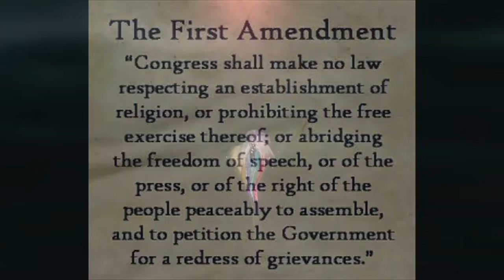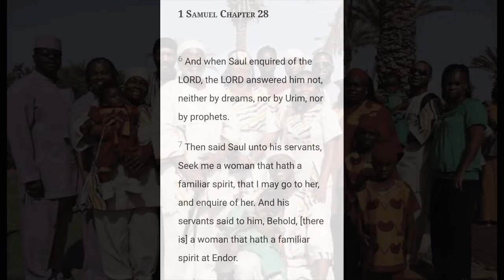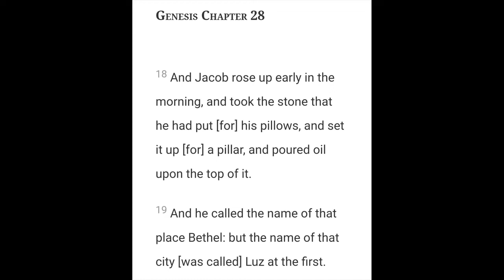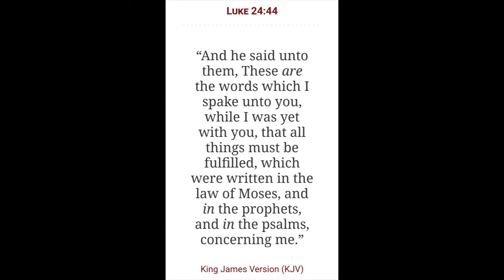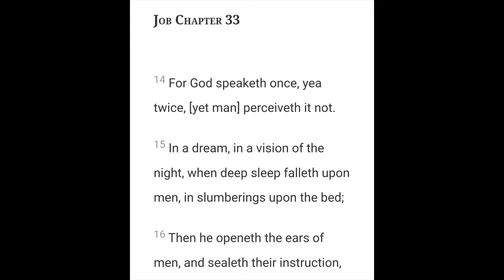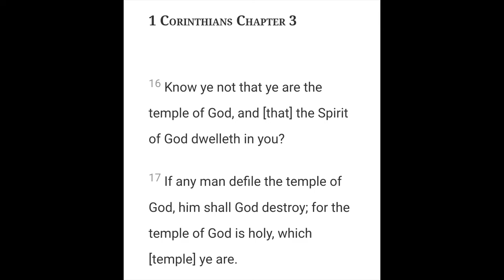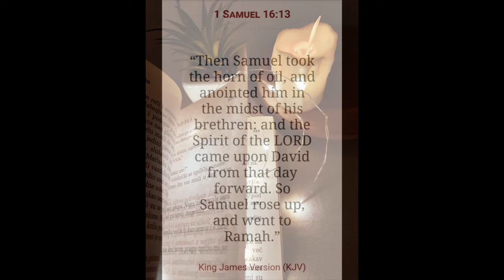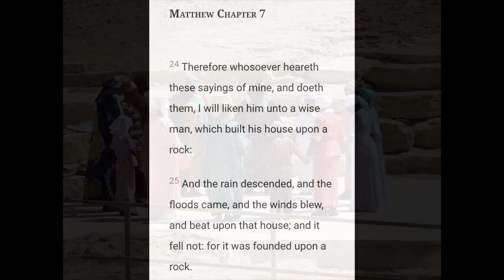The Old and New Testaments